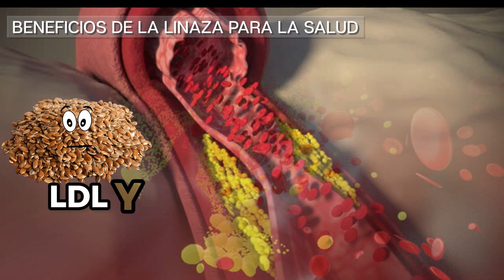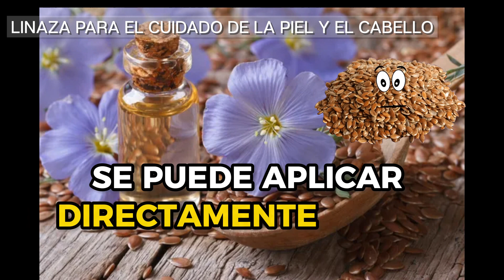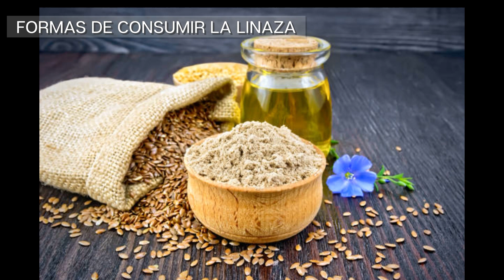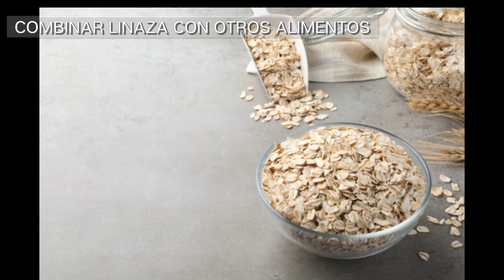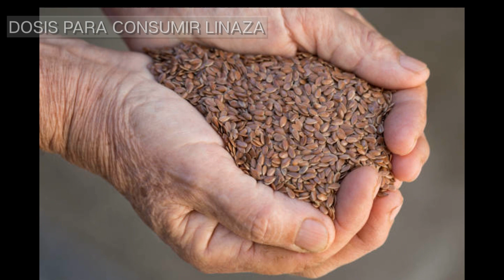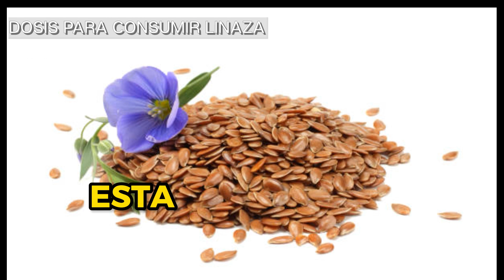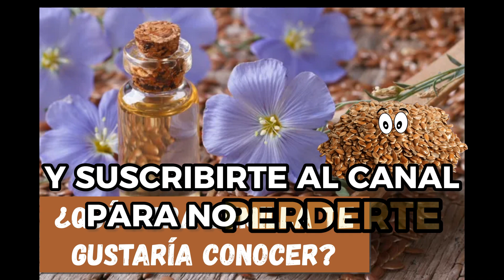LINAZA: BENEFICIOS, USOS Y PRECAUCIONES 🟤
La linaza o semillas de lino es un alimento funcional que contiene hidratos de carbono, proteínas, grasas y fibra.

Se considera una de las fuentes más ricas en omega-3 de origen vegetal, un ácido graso esencial que tiene muchos beneficios para la salud.

📌CAPÍTULOS 🎞️

00:00 Intro
00:52 Beneficios De La Linaza Para La Salud
03:03 Linaza Para El Cuidado De La Piel Y El Cabello
05:16 Formas De Consumir La Linaza
06:11 Aceite De Linaza
06:54 Combinar Linaza Con Otros Alimentos
08:41 Dosis Para Consumir Linaza
09:34 Contraindicaciones De La Linaza

Descubre el poder de la Naturaleza 🌿🐾🌄🌎